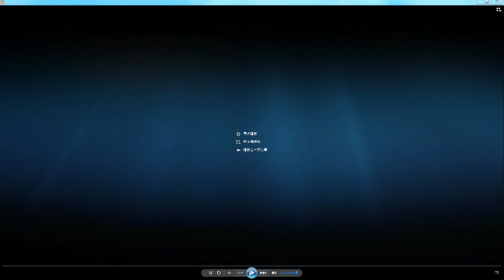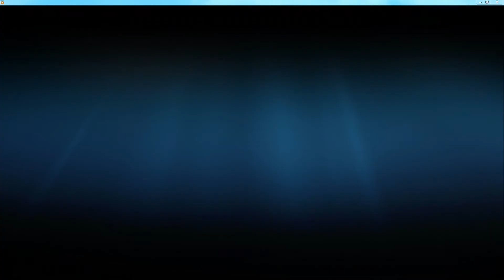2017-10-09 直播重溫